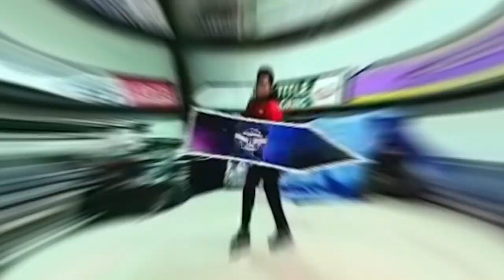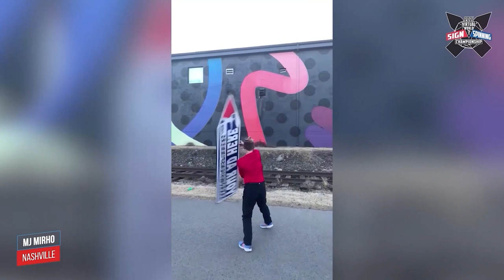2021 Virtual World Sign Spinning Championship Highlights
This year, the global pandemic has forced us to push things online and do a virtual sign spinning competition. So that way, sign spinners are safe and the sport of sign spinning can still have a channel to thrive. The format was simple, AArrow Sign Spinners would submit a 30-45 second video. From there, judges scored and film commentary to live stream. This may have been the toughest World Sign Spinning Championship, both for the judges and the Spinners.

76 amazing AArrow Sign Spinners poured their hearts into their performance but only 25 would advance to the final round. Of those top 25 were previous championship winners and finalists, as well as a few rookie competitors who had a chance to shine through this year’s digital format. There were so many amazing spinners and very tight rounds with scores that varied within fractions of a point.

Ultimately, there was 1 AArrow Sign Spinner that unleashed a fury of unstoppable sign spinning energy. By removing the crowd factor and the element for any errors whatsoever, his heat was a near flawless performance. The winning video submission had some of the most original moves that we’ve ever seen in our lives, with a killer flow and style to match. Jacob Mitchell's victory was undeniable. He is the best sign spinner alive right now and took the 2021 #1 title from the clasps of other previous winners!